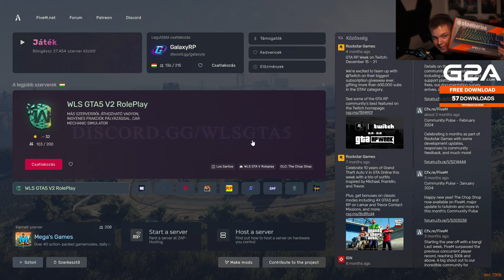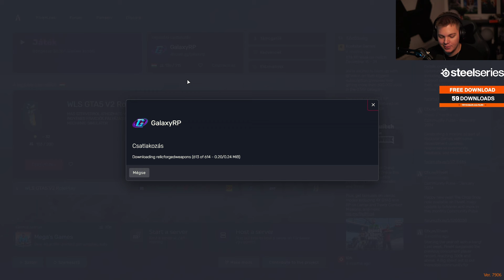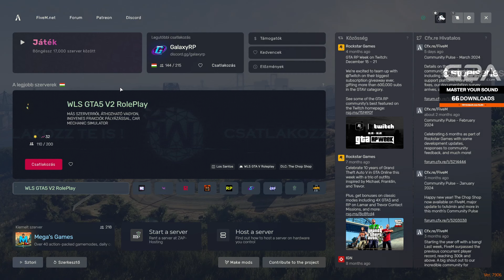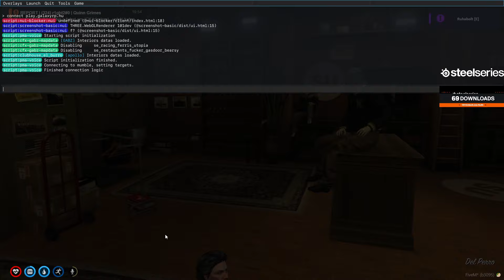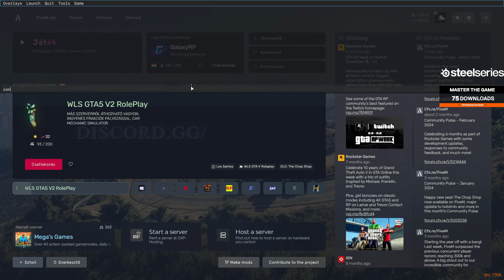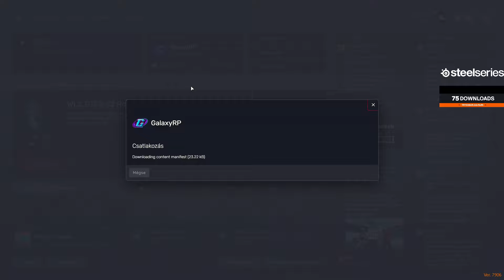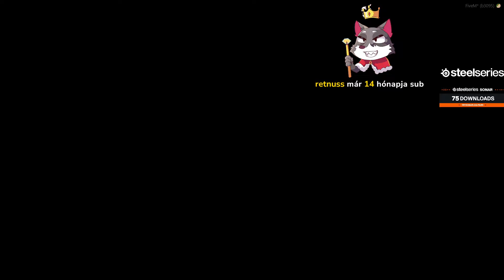FOLYTATÓDIK A DRÁMA? | 04.17.